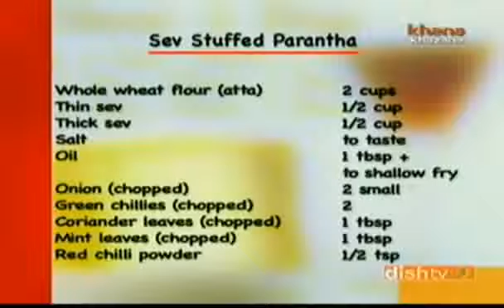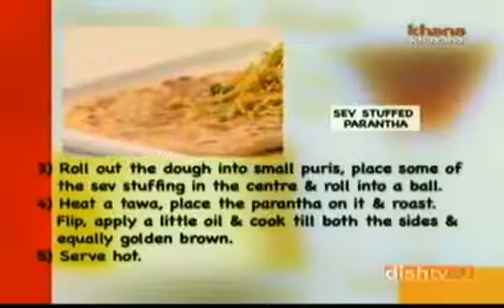Sev Stuffed Paratha - Sanjeev Kapoor - Khana Khazana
Zee TV Presents Khana Khazana By Chef Sanjeev Kapoor Watch Celebrity Chef Sanjeev Kapoor share the recipe of 'Sev Stuffed Paratha' only on Zee Khana Khazana.